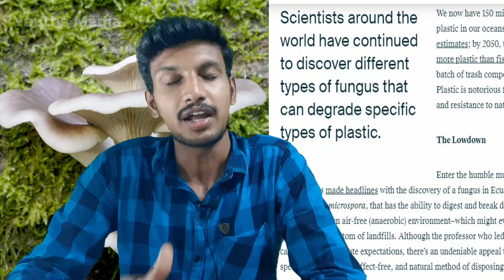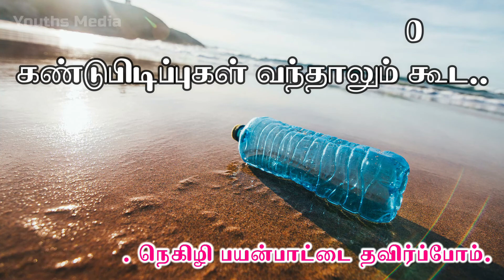Plastic Eating Creatures || Found by Scientists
நெகிழியை உணவாக ஏற்றுக் கொண்டு அதனை இயற்கைக்கு உடரமாக மாற்றும் 3 புதிய உடயிரினங்களை உயிரியல் ஆராய்சியாளர்கள் கண்டுபிடித்துள்ளனர்.

அந்த உயிரினங்களை பற்றிய பல அறிய தகவல்களை தொகுத்து பதிவு செய்துள்ளோம்..

ஊங்களின் கருத்துகளை பகிர்ந்து ஆதரவு அளிக்குமாறு அன்புடன் கேட்டுக்கொள்கிரோம்.

Editing, Content Making, Video Host by Bala (Youths Media).

Thank You All For Your Continuous Support..!!!